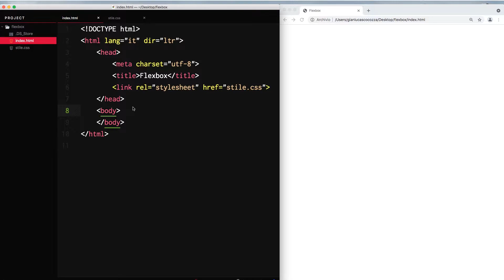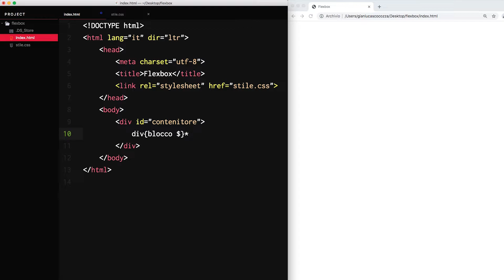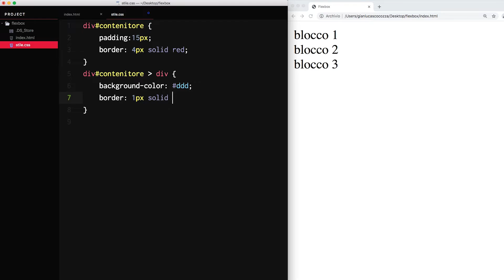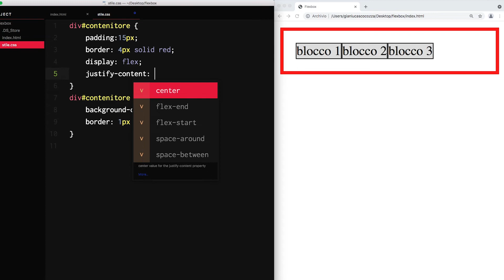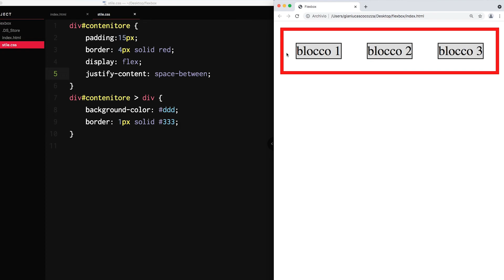[ITA] Maestro Flexbox - Introduzione #1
Video introduttivo ad una serie di video dedicati a Flexbox.